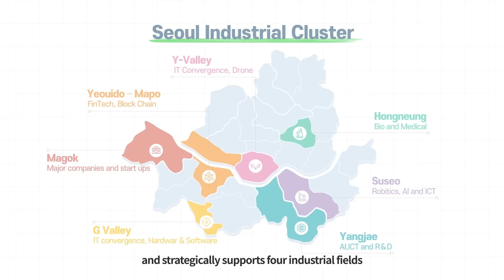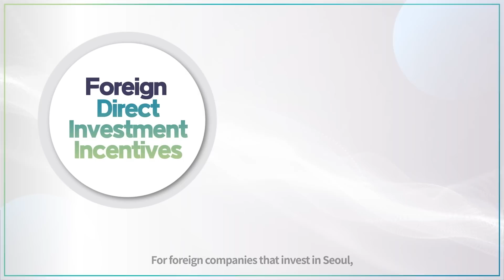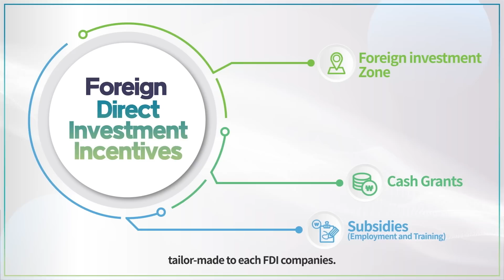Start in Seoul, Grow with INVEST SEOUL(Bio)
바이오(Bio)

서울시가 바이오/메디컬 스타트업 생태계 활성화와 헬스케어 산업 발전을 위해 서울의 동북지역, 홍릉에 바이오 거점지역을 조성하고, 2017년 바이오 창업을 위한 플랫폼인 서울 바이오 허브를 개관하였습니다. 주변 대학, 대학병원 그리고 연구소와 협업을 통해 신성장 동력산업으로 높은 잠재력을 기대하고 있습니다.

The Seoul Metropolitan Government created a bio hub in Hongneung, the northeast area of Seoul, to vitalize the bio/medical startup ecosystem and develop the healthcare industry. And the City of Seoul opened the Seoul Bio Hub, a platform for bio startups in 2017. We are expecting high potential as a new growth engine industry through collaboration with nearby universities, university hospitals, and research institutes.